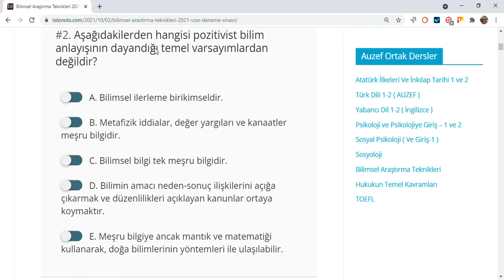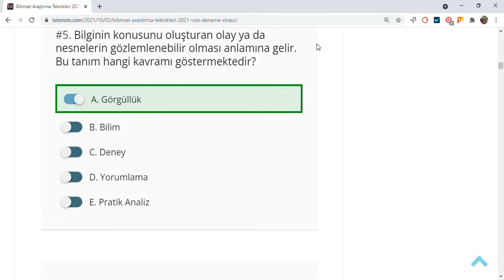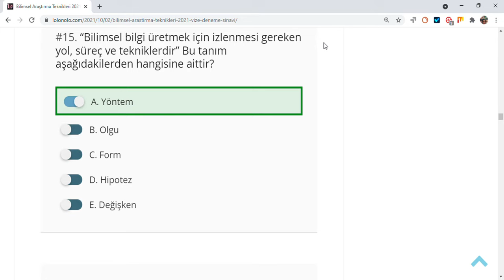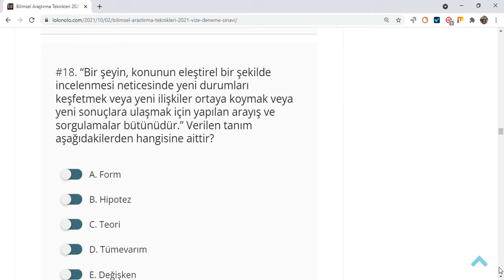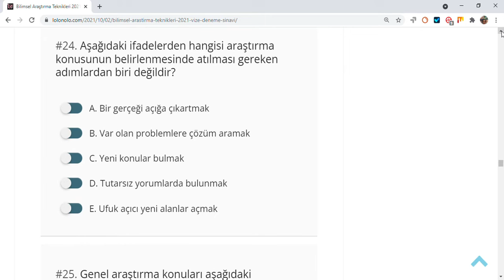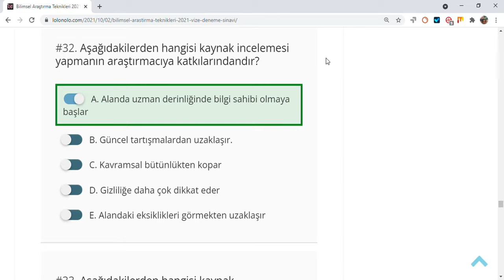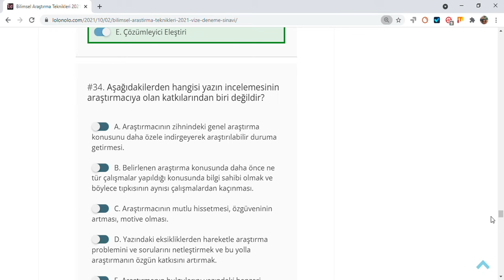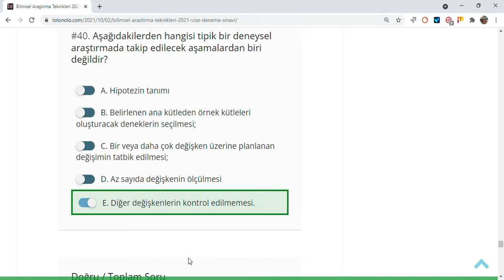Bilimsel Araştırma Teknikleri Vize Soruları (2021-22 Kitabı) 22.Sorunun Cevabı: D:) J. Goody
22.Sorunun Cevabı: D:)  J. Goody olarak güncellendi.
Bilimsel Araştırma Teknikleri Vize Soruları (2021-22 Kitabı) :
Aşağıdakilerden hangisi bilimsel düşünmenin temel özellikleri arasında yer almaz?

A. Olaylara dayanma
B. Yanılma olasılığının kabulü
C. Tarafsızlık
D. Sadece bilgi toplamak ve biriktirmek
E. Eleştiriye açık olma

Aşağıdakilerden hangisi pozitivist bilim anlayışının dayandığı temel varsayımlardan değildir?

A. Bilimsel ilerleme birikimseldir.
B. Metafizik iddialar, değer yargıları ve kanaatler meşru bilgidir.
C. Bilimsel bilgi tek meşru bilgidir.
D. Bilimin amacı neden-sonuç ilişkilerini açığa çıkarmak ve düzenlilikleri açıklayan kanunlar ortaya koymaktır.

E. Meşru bilgiye ancak mantık ve matematiği kullanarak, doğa bilimlerinin yöntemleri ile ulaşılabilir.

Aşağıdakilerden hangisi pozitivizm ötesi bilim yaklaşımının özellikleri arasında yer almaz?

A. Bilimsel aşamaların hiçbir aşaması değer yargılarından bağımsız değildir.
B. Bilimsel çalışma metafizik temellere dayanabilir.
C. Bir bilimsel kuramın temel varsayımları ampirik olarak test edilebilir nitelikte olmayabilir
D. Bilimcilerin çalışmalarında kanaatlerini, inançlarını ve ikna yöntemlerini ve retoriği temel almaları matematik ve istatistiki yöntemleri temel almalarıyla eşdeğerdedir.
E. Tek doğru yöntem söz konusudur.

Aşağıda yer alan bilgilerden hangisi yanlıştır?

A. Bilim, Latince bilmek kökünden (scire) türemiştir.
B. Modern anlamda bilim, 14. yüzyıllarda Batı dünyasında ortaya çıkmıştır.
C. Bilimsel faaliyetler uzun çağlar boyunca felsefe ile iç içeydi.
D. Doğayı ve toplumu anlama ve açıklamada gelenek ve dinin yerini alan bir düşünce tarzı olarak öne çıkmıştır.
E. Bilim insanı sözü ilk kez 1830’larda fizikçi ve bilim tarihçisi William Whewell tarafından kullanılmıştır.

Bilginin konusunu oluşturan olay ya da nesnelerin gözlemlenebilir olması anlamına gelir. Bu tanım hangi kavramı göstermektedir?

A. Görgüllük
B. Bilim
C. Deney
D. Yorumlama
E. Pratik Analiz

Aşağıdakilerden hangisi bir bilim insanının amacı olamaz?

A. Bilgi toplamak
B. Sorunların neler olduğunu araştırmak.
C. Kusursuz olmak
D. Çözüm bulmak
E. Bilinmeyenleri cevaplandırmak

Aşağıdakilerden hangisi düşünceleri ile geleneksel pozitivist bilim anlayışına önemli eleştiriler getirerek pozitivizm ötesi bilim anlayışının oluşmasına katkı sağlamıştır?

A. Moritz Schlick
B. Ernst Mach
C. Rudolf Carnap
D. Paul Feyerabend
E. Herbert Spencer

Bilimsel faaliyetleri paradigma adını verdiği bir kavramla açıklamaya çalışan ve çağımızın önde gelen bilim felsefecilerinden olan kişi hangisidir?

A. Newton
B. Paul Feyerabend
C. Thomas Kuhn
D. Karl Popper
E. Saint-Simon

Yaygın bir anlayışa göre doğa bilimleri inceledikleri olguları açıklamaya çalışırken, sosyal bilimler ise çalışmaktadır. Noktalı yere gelmesi gereken doğru ifade hangisidir?

A. Çözmeye
B. Yorumlamaya
C. Aydınlatmaya
D. Anlamaya
E. Görmeye

“Bilim insanı” sözünü ilk kez 1830’larda söyleyen fizikçi ve bilim tarihçisi aşağıdakilerden hangisidir?

A. Marie Curie
B. Nikolas Kopernik
C. Immanuel Kant
D. Max Weber
E. William Whewell

BİLİMSEL ARAŞTIRMADA TEMEL KAVRAMLAR
Araştırma için aşağıdakilerden hangisi yanlış bir yargıdır?

A. Eleştirel bir incelemedir.
B. Bir olguyu ele alır.
C. Ölçüm aracıdır.
D. Arayış ve sorgulama içerir.
E. Bir bütündür

Aşağıdakilerden hangisi bilimsel araştırmalarda kullanılan temel kavramlardan değildir?

A. Olgu
B. Kuram (Teori)
C. Hipotez
D. Değişken
E. Ölçek

Aşağıdakilerden hangisi bir tür olgu değildir?

A. Yerçekimi
B. Fırtına
C. Zekâ
D. İdeolojik Tavırlar
E. Cennet ve Cehennem Tasavvurları

Bilimsel etkinliğin amacı nedir?

A. İç tutarlılık sağlama
B. Yüzdelik normlara ulaşma
C. Merak etme
D. Formlar elde etme
E. Faktör analizi ortaya koyma

“Bilimsel bilgi üretmek için izlenmesi gereken yol, süreç ve tekniklerdir” Bu tanım aşağıdakilerden hangisine aittir?

A. Yöntem
B. Olgu
C. Form
D. Hipotez
E. Değişken

Kuram tanımında aşağıdakilerden hangisi yer almaz?

A. Varsayıma dayanma
B. Hipotez içerme
C. Tutarlı olma
D. Yasa içerme
E. Düzensiz olma

Sosyal kuramların işleyişine dair gerçeklikler aşağıdakilerden hangisiyle ortaya koyulamaz?

A. Gözlem
B. Doğal gözlem
C. Görüşme
D. Deneysel ortamda gözlem
E. Yapay ortamda gözlem

“Bir şeyin, konunun eleştirel bir şekilde incelenmesi neticesinde yeni durumları keşfetmek veya yeni ilişkiler ortaya koymak veya yeni sonuçlara ulaşmak için yapılan arayış ve sorgulamalar bütünüdür.” Verilen tanım aşağıdakilerden hangisine aittir?

A. Form
B. Hipotez
C. Teori
D. Tümevarım
E. Değişken

Hangisi değişken türlerinden biri değildir?

A. Bağımlı-Bağımsız
B. Kategorik-Sürekli
C. Aritmik-Ritmik
D. Nicel-Nitel
E. Aracı-Düzenleyici

Aşağıdakilerden hangisi bilimsel araştırmalarda yapılan yaygın hatalardan biri değildir?

A. Aşırı Yorum
B. Yetersiz Mülakat ve Gözlemler
C. Yanlış Denek Seçimi
D. Bilimsel Gerçekliğe Dayanma
E. Yanlış Usavurum, Muhakeme ve Çıkarım